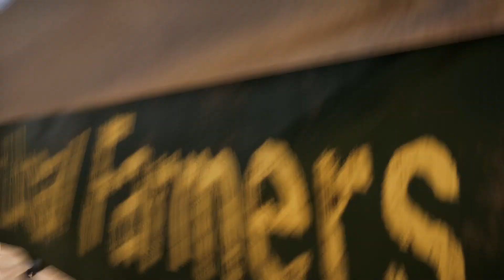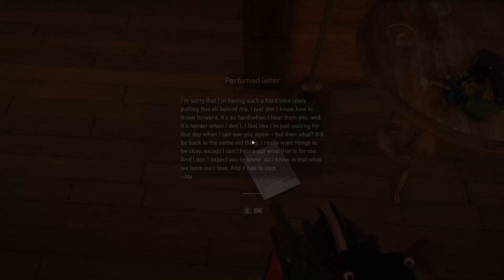Far Cry 5 Pc Game Play #6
Far Cry 5 Gameplay Walkthrough Part 6 of the Far Cry 5 (FC5) Campaign. The Warrant & Character Customization for PS4 Pro, Xbox One X and PC. My Far Cry 5 Gameplay Walkthrough will feature the Full Game Story Campaign. This Full Game Far Cry 5 Gameplay Walkthrough includes all Campaign Missions, all Cutscenes, The Father, Joseph Seed, Faith Seed, John Seed, Jacob Seed, Pc Gameplay, FC5 Gameplay, Single Player, All Missions, Campaign and more until the Ending of the Single Player Story.